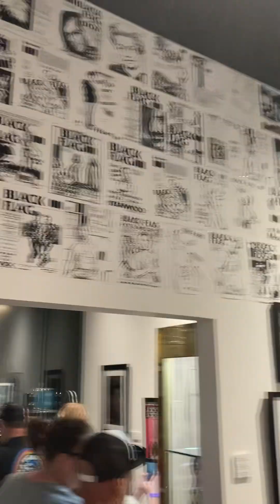Dez Cadena discusses moving from Newark NJ to Los Angeles as a young teen at Punk Rock Museum Vegas